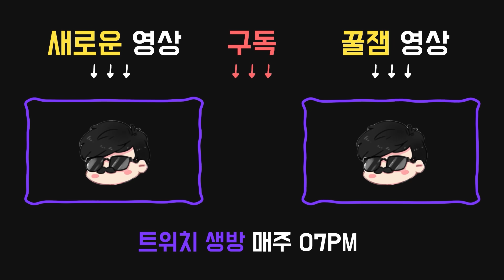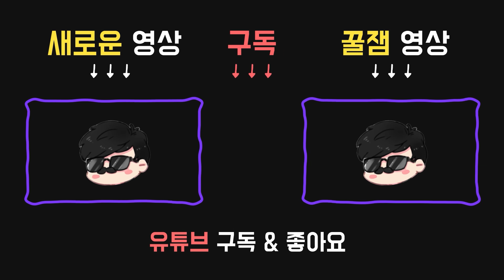살인마가 죽여달라고 하는 영상 - Dead by daylight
2020년 11월21일 방송입니다.

00:05 ~ 살인마가 죽여달라고 하는 영상

09:42 ~ 쉴 새 없이 웃는 공속총구

00:05 ~ 살인마가 죽여달라고 하는 영상

퍽:

●12시 : 불침번(VIGIL)
당신을 비롯해 8m 범위 내에 있는 당신의 동료들이 탈진, 출혈, 깊은 상흔, 근육 손상 및 실명 상태 이상에서 10% / 15% / 20% 더 빨리 회복된다. 범위 이탈 시, 이 효과는 15초간 유지된다.

●3시 : 구조(DELIVERANCE)
다른 생존자를 갈고리로부터 안전하게 구출했을 경우, 해당 기술이 사용 가능해진다.
다음에 갈고리에 걸렸을 때 100%의 확률로 스스로 탈출할 수 있다. 구조를 이용하여 갈고리로부터 스스로 탈출한 즉시 치료 불능 상태 이상에 100초 / 80초 / 60초 동안 걸리게 된다.

달리기 시작할 때, 전력을 다한 질주로 달리기 속도가 3초 동안 150%로 상승한다.
전력 질주는 탈진 상태 이상을 겪는 중에는 사용할 수 없다.

09:42 ~ 쉴 새 없이 웃는 공속총구

공물:

●검은 보호자
희생제가 끝난 후에도 애드온을 잃지 않는다.

애드온:

●양철 기름통
작살총이 빗나갔을 때의 재사용 대기시간이 적당히 감소한다. (-0.5초)

●간수의 열쇠
작살총의 재장전 시간이 적당히 감소한다. (-0.5초)

퍽:

넘기 속도가 5% / 10% / 15% 빨라진다.
뭔가를 넘은 후, 엔티티에게 해당 장소를 8초 / 12초 / 16초 동안 봉쇄해줄 것을 요청한다.
오직 1개의 넘은 장소를 봉쇄할 수 있다. 생존자는 봉쇄된 장소를 넘나드는 것이 불가능하다.
판자에는 영향을 끼치지 않는다.

●3시 : 가장 좋은 것은 마지막에(SAVE THE BEST FOR LAST)
한 명의 생존자에게 집착 한다.
집착 대상이 아닌 생존자를 타격할 때마다 토큰을 한 개씩 얻는다. 토큰 하나당 성공적인 타격 후의 대기 시간을 5%만큼 줄여준다. 토큰은 중첩 가능하며 최대 8개의 토큰을 모을 수 있다.
집착 대상을 타격하면 4개 / 3개 / 2개의 토큰을 잃는다.
집착 대상이 살해되거나 희생되면 더 토큰을 얻을 수 없다.
살인마는 한 번에 한 생존자에게만 집착할 수 있다.

●9시 : 악독한 도살자(SLOPPY BUTCHER)
부상한 생존자의 출혈 빈도가 약간 / 적당히 / 상당히 증가하며 부상한 생존자는 깊은 상흔 상태 이상에 걸리게 된다.
악독한 도살자로 인해 겪는 출혈 과 깊은 상흔 상태 이상은 생존자가 완전히 치료되면 없어진다.